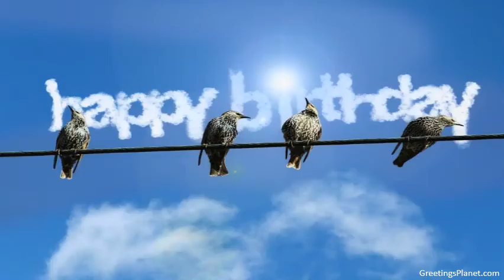Happy Birthday to Chitrarath